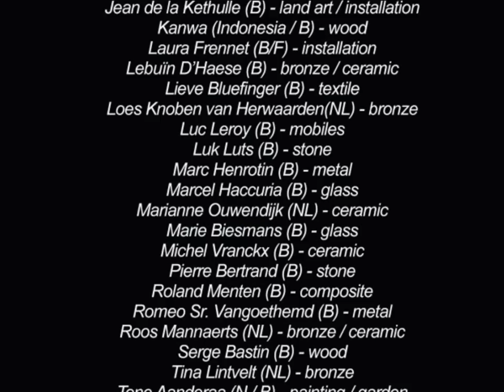Glimpses from the Art Sanctuary's Enchanted Garden 2016.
Here are some glimpses from the 2016 International Art Exhibition in The Enchanted Garden at the Art Sanctuary in Belgium.

This lovely video is by Tone Aanderaa and is used here with permission.  The music is 'Snowflakes' from my double album 'Moon and Shadows'.  This album was the music installation (2016) in The Enchanted Garden where  you could hear the music drifting through the trees and among flowers, sculptures and paintings.  This is a really lovely place to visit!

to buy this track separately or the whole album, which is based on journeying through different landscapes, seascapes and spacescapes.